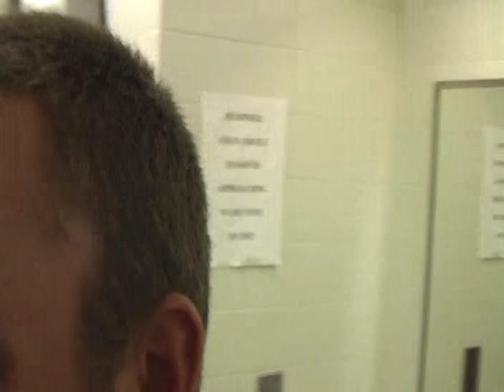Kenny gets owned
Me, Dominik, Brandon, Jordon, Richard, and Kyle all double crossed Kenny in his scheme to shave pastor Johns eyebrows off and instead someone was hiding in the room when he came in and shoot him then we held him down and shaved off part of his hair. I am the one video taping it and doing a lot of the sarcastic commentary.